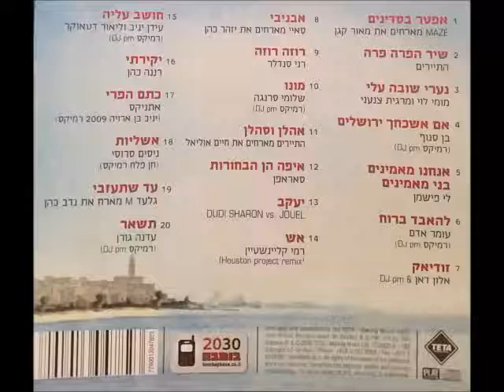מייז מארחים את מאור קגן - אפטר בסדינים